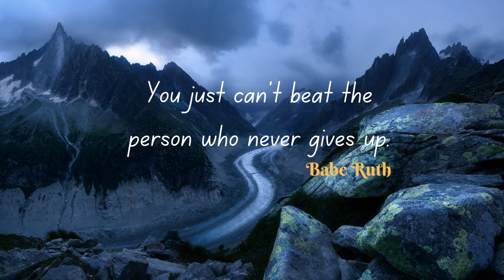Wise Quote by Babe Ruth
Quote: You just can't beat the person who never gives up.
Author: Babe Ruth
Category: Motivation

Artist: Edward Joe Myers